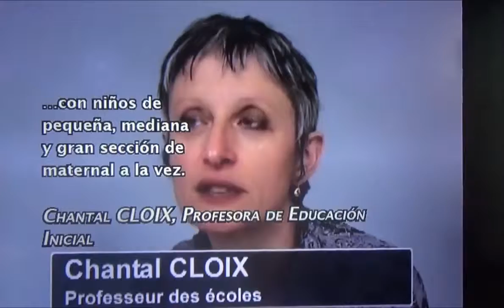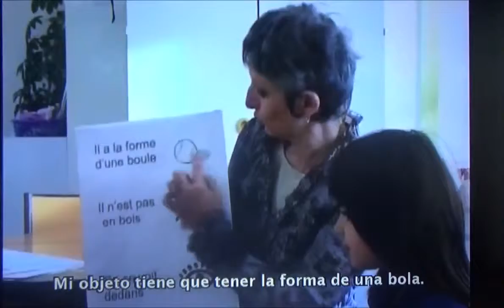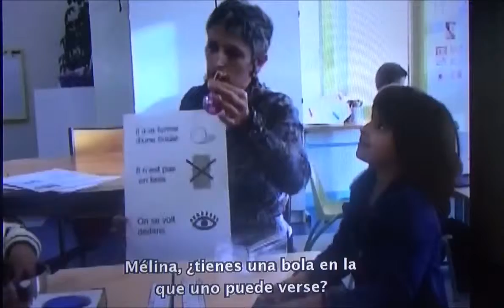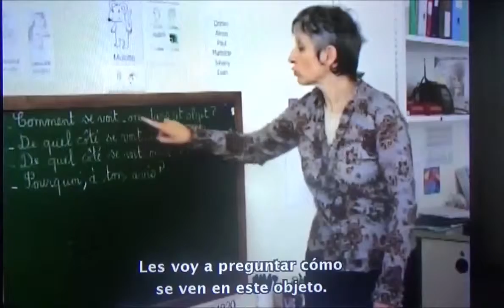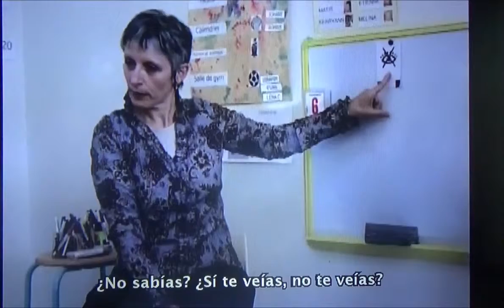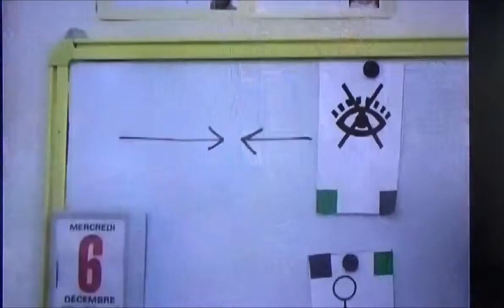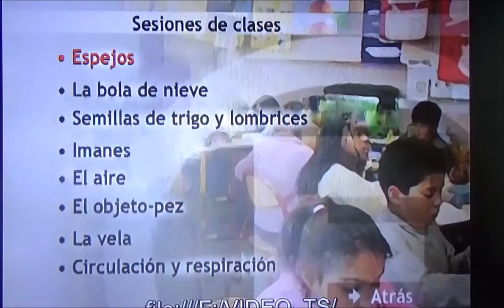Ciencia -Enfoque de Indagaciòn-"Los espejos".(inicial -primaria)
Desarrollo en aula (inicial) del enfoque indagatorio. Donde la profesora describe los acciones que llevara a cabo con el objetivo implementar este enfoque.
Con la participaciòn de su acompañante.